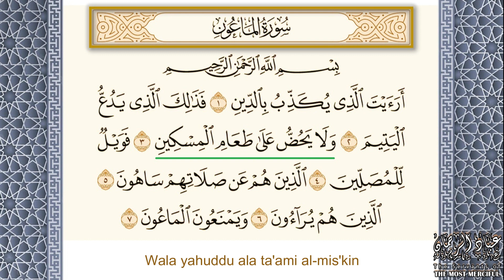Surah 107 Al-Ma‘un | Learning Quran Recitation | Mishary Alafasi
Easy way to learn Quran, aya by aya with English transliteration.